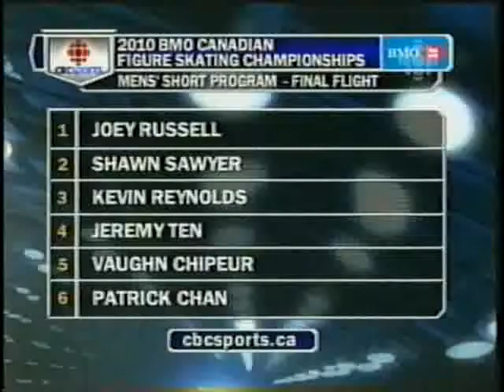Joey Russell 2010 Canadians Short Program